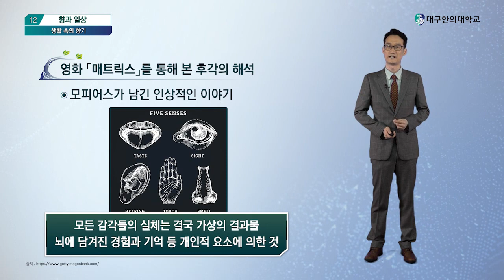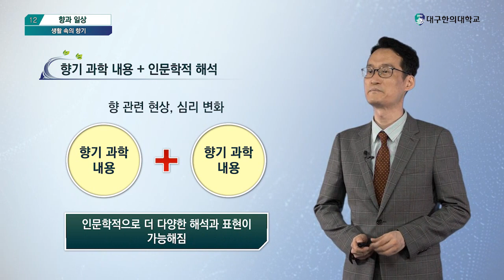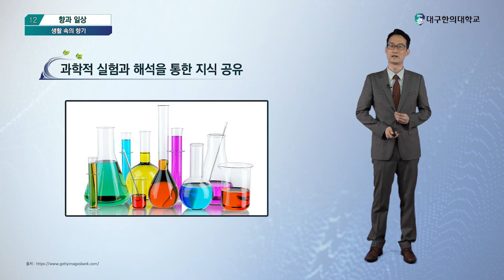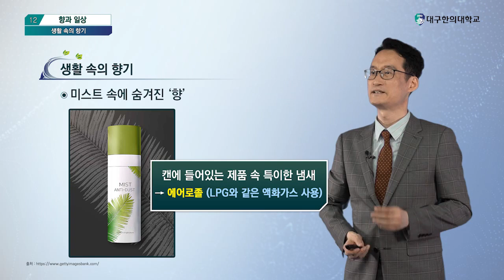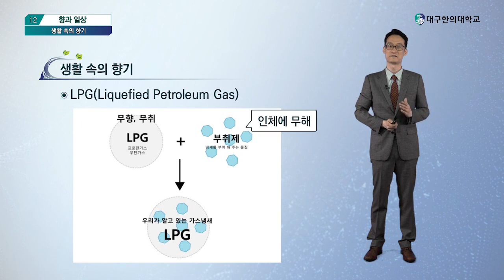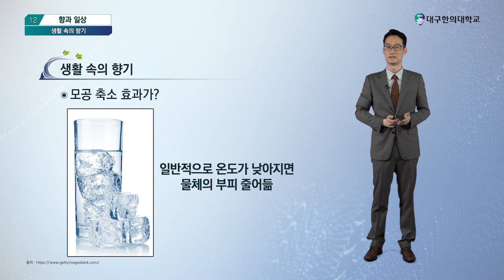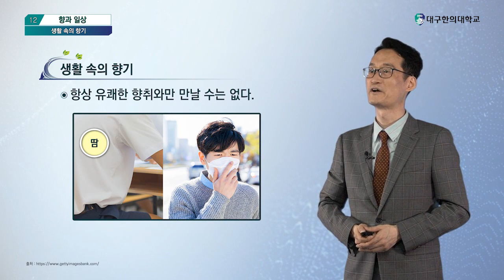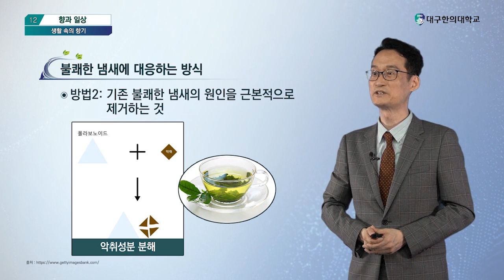향료학 9주차 수업 (1)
안녕하세요 학생 여러분^^
박찬익 교수입니다. 9주차 (2)와 (3)도 들어주시길 바랍니다^^